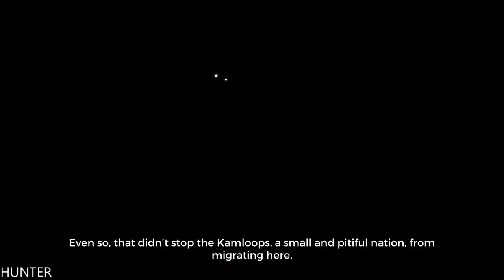Light Fall Gameplay GTX1080TI & Intel I7 7700K (1080p60FPS)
Explore the Forgotten World of Numbra to uncover your mysterious past and save the land from an imminent threat. In this land of eternal night, you will rely on your Shadow Core to brave the many challenges and foes standing in your way. Do you have what it takes to survive in perilous Numbra?

PC Specs:
- CPU: INTEL Core i7 7700K (4.6GHZ)
- MAINBOARD: ASUS ROG MAXIMUS X HERO
- RAM: G.Skill Ripjaws V 16GB (4X 8GB) DDR4 3400 Mhz
- VGA: ASUS ROG GTX 1080TI Gaming  11G
- SSD: Samsung 850 Evo 500GBX2
- HDD: WESTERN DIGITAL 3X4 TB SATA III HDD 128MB
- CASE: CORSAIR 600T WITHE
- PSU: Corsair HX1000i 1000W Platinum
- CPU COOLER: Corsair Hydro Series H100i GTX